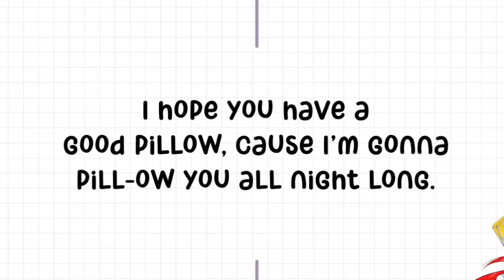Bae's heart reaches IRyS levels after hearing this yabe pick up line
Bae shouldn't know what that means at her age!

Sources:
≪WHITE DAY STREAM≫ Rating Your Pick Lines 2023

Here's my twitter if you wanna follow